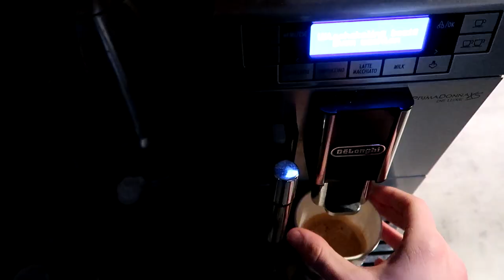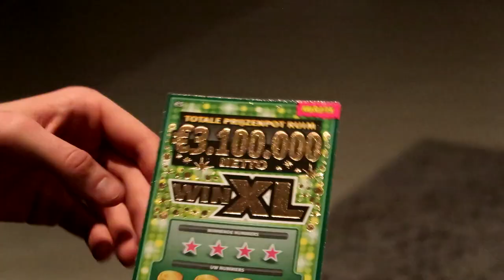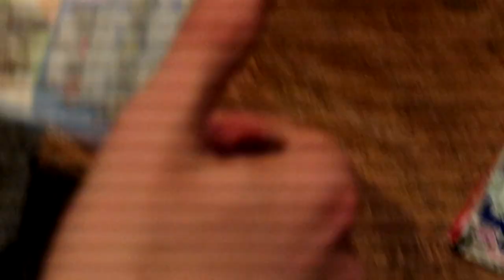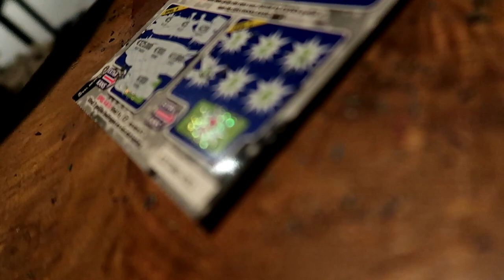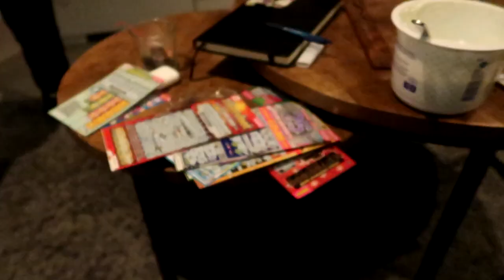I trickshotted him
I hit a trickshot in CS:GO, should I dedicate a full video to trickshotting only?